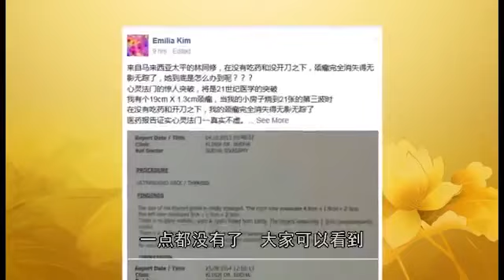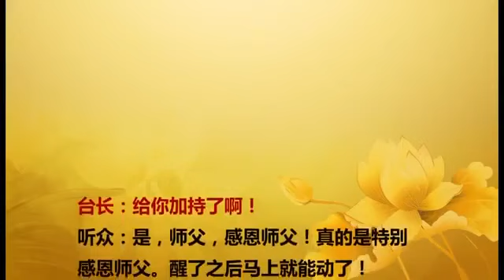【2015】 20150822 法会开示 马来西亚柔佛